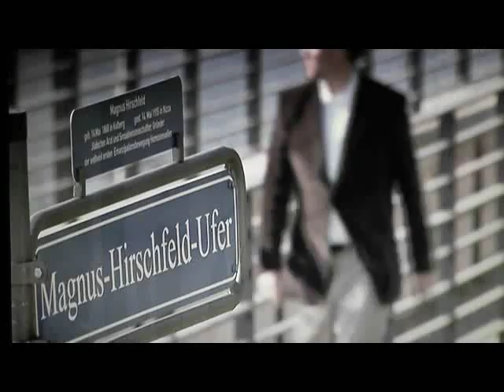MattFrei-BerlinClip1.avi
A clip from Matt Frie's Really excellent documentary on Berlin.  This clip informing on Berlins Sexual revolution , anita berber etc